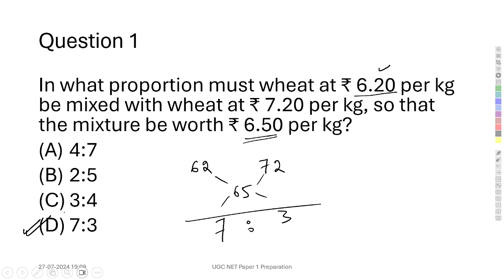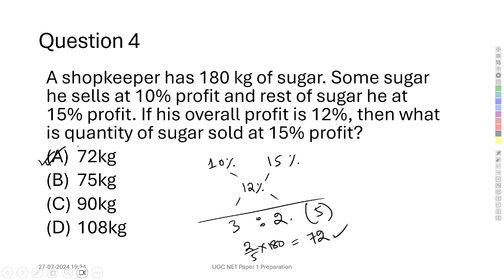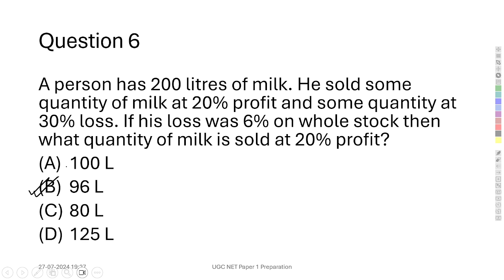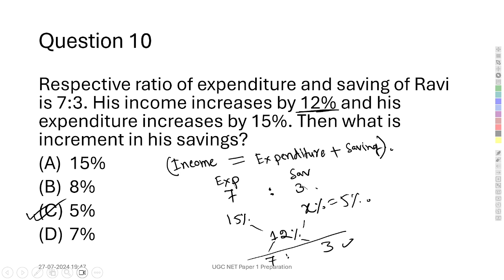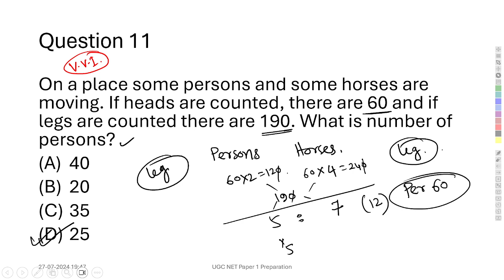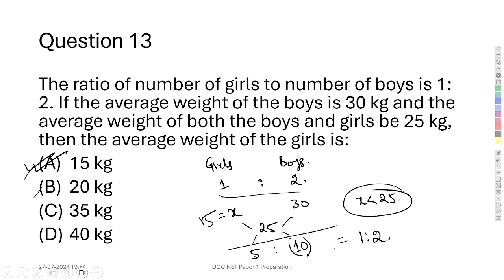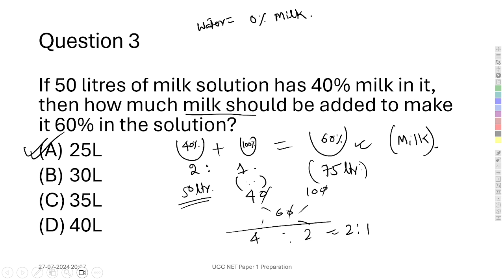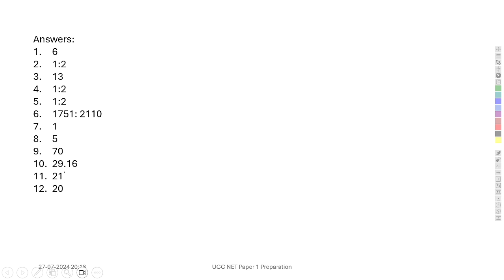Lecture 3 - Mixtures and Allegation